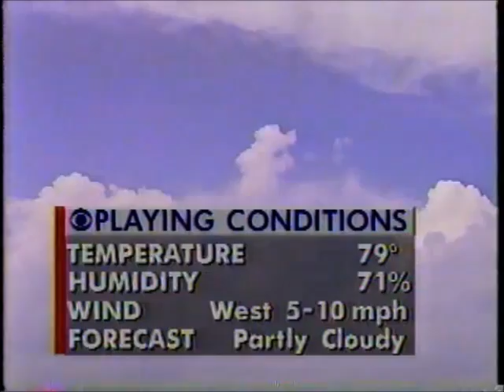John Paul Cain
Big Country Athletic Hall of Fame inductee John Paul Cain